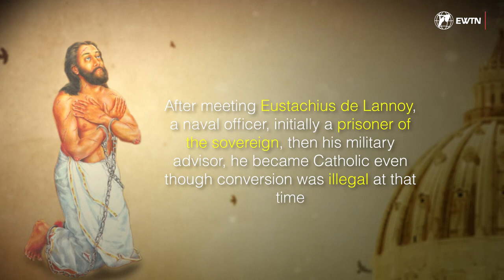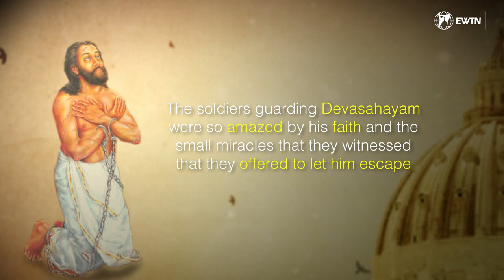Who is Lazarus Devasahayam, the first Indian layman to be declared saint by Pope Francis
Devasahayam Pillai, who embraced Christianity in the 18th century, on May 15 became the first Indian layman to be declared a saint by Pope Francis during an impressive canonisation ceremony at the Vatican. Discover the life of this new saint!